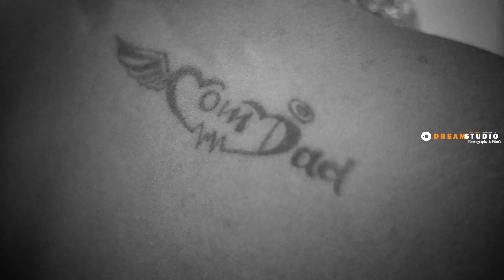BEST WEDDING TEASER 2021 𝚂 𝙷 𝙸 𝚁 𝚄 / / 𝙽 𝙴 𝙷 𝙰